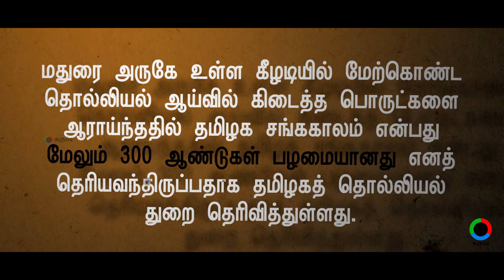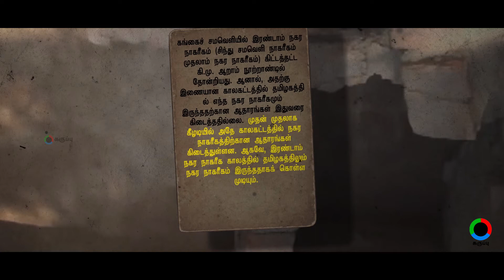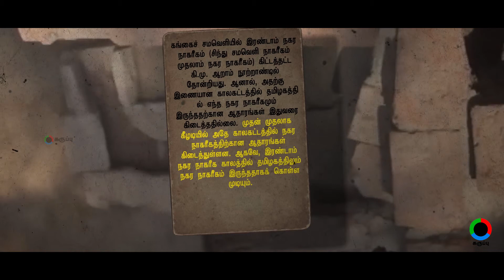இந்திய வரலாற்றையே மாற்றும் அகழ்வாய்வு முடிவுகள் - 2600 ஆண்டுகள் பழமையான கீழடி நாகரிகம்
இந்திய வரலாற்றையே மாற்றும் அகழ்வாய்வு முடிவுகள்

மதுரை அருகே உள்ள கீழடியில் மேற்கொண்ட தொல்லியல் ஆய்வில் கிடைத்த பொருட்களை ஆராய்ந்ததில் தமிழக சங்ககாலம் என்பது மேலும் 300 ஆண்டுகள் பழமையானது எனத் தெரியவந்திருப்பதாக தமிழகத் தொல்லியல் துறை தெரிவித்துள்ளது.